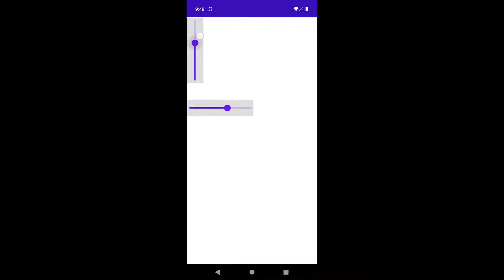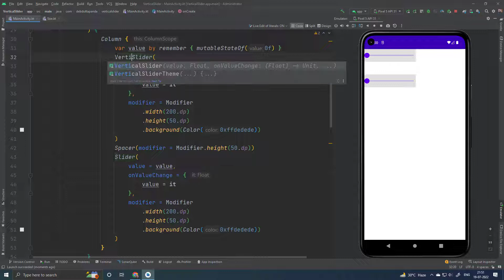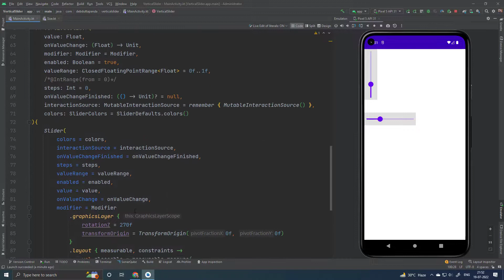Jetpack Compose Vertical Slider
Let's see how to have a vertical slider in jetpack compose